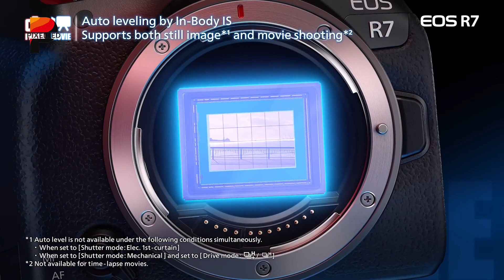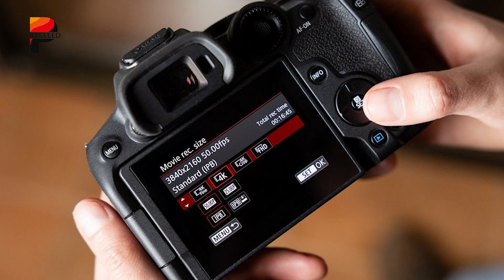Canon EOS R7 Mark II - Canon's Stacked Sensor Loading?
The camera rumor mill is abuzz with whispers of a potential successor to Canon's popular EOS R7 APS-C mirrorless camera, and it could be packing some seriously impressive tech under the hood. If the grapevine is to be believed, the so-called Canon EOS R7 Mark II may be one of the first cameras in Canon's lineup to feature a stacked sensor design, bringing a host of performance benefits to the table. So what can we expect to see?